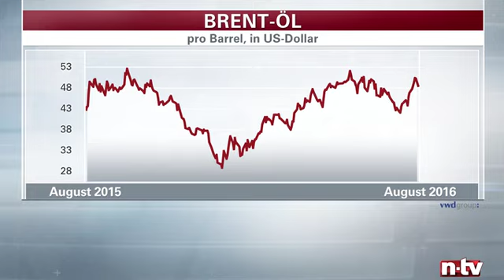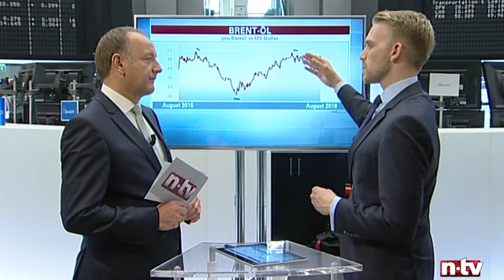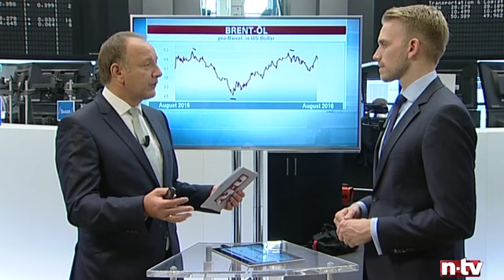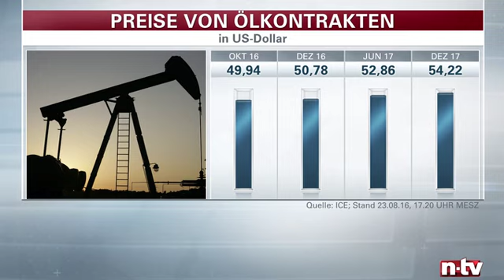ntv-Zertifikate vom 25.08.2016: Ölmarkt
Die Bemühungen um eine Einigung über Produktionskürzungen der erdölexportierenden Länder hat neue Nahrung bekommen. Vorerst hält die starke Förderung an und lässt den Ölpreis auf hohem Niveau konsolidieren. Wie es weiter gehen könnte am Ölmarkt und wie Anleger davon profitieren können, darüber spricht Chistian Köker, Experte von HSBC, im Interview an der Börse Frankfurt.